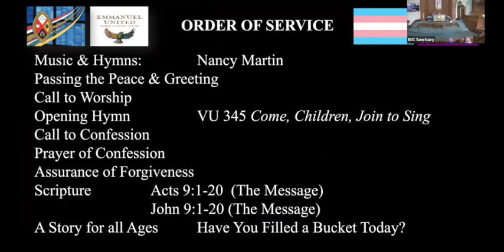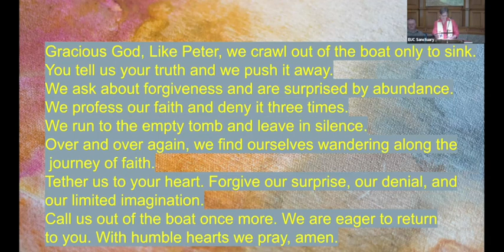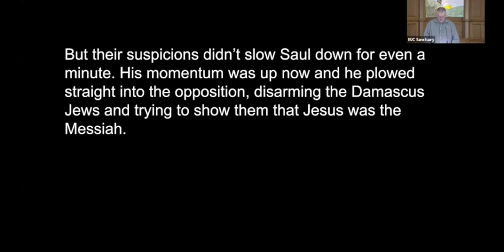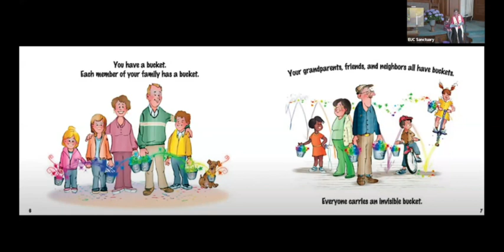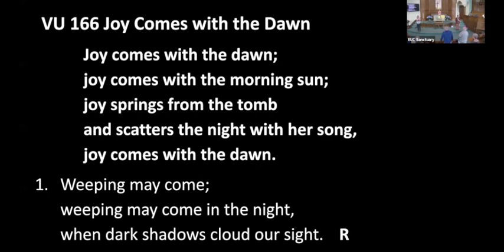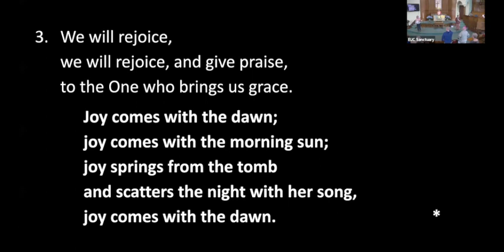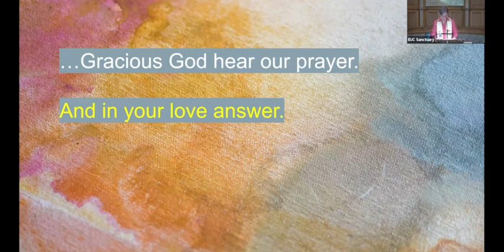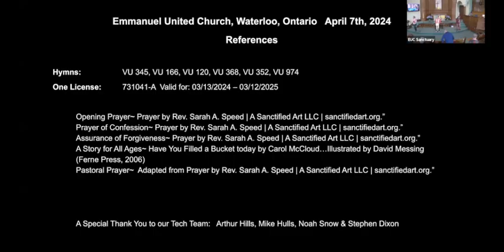Sunday April 7 The Second Sunday of Easter with Rev. Roz Vincent-Haven